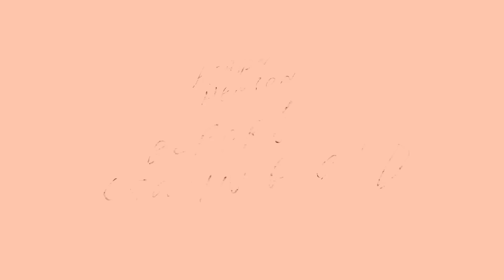Keaton Henson - Before Growing Old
Before Growing Old a song.